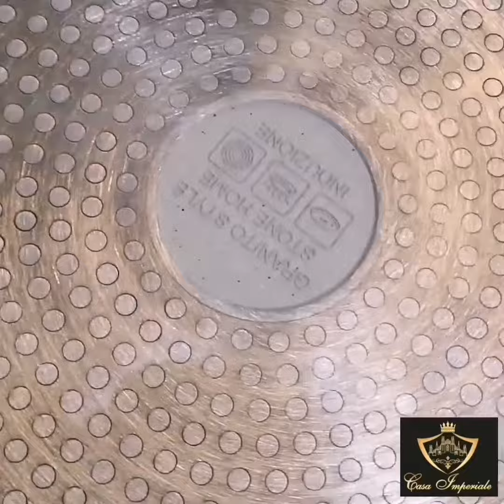Set in Granit